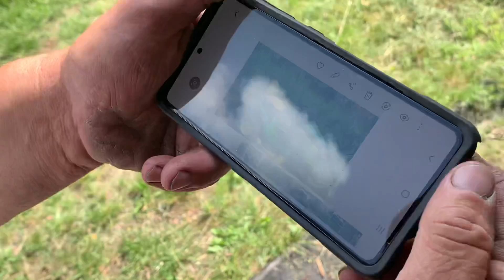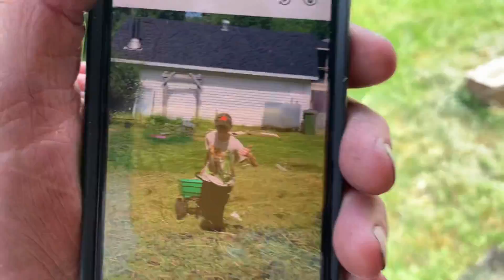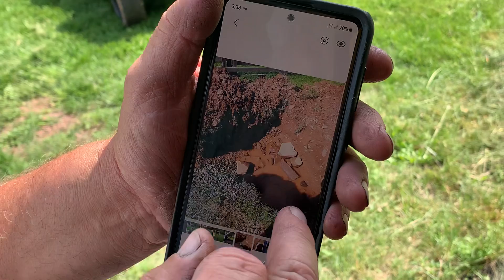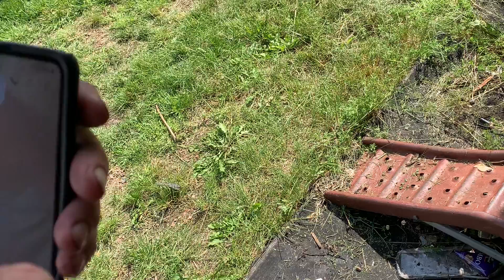Mowing my lawn guy part for